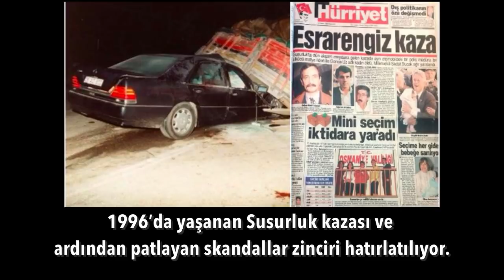Ölüm korkusu gibisi yok.. | Tarık Toros | Analiz | 4 Haziran 2021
4 Haziran 2021
Analiz

• Süleyman Soylu’nun Habertürk’teki performansı üzerine çok şey söylendi ama bir şey atlandı
• Soylu orada halka hitap etmedi, iki kişiye seslendi
• Aklı başında herkes şu “sahiplenmeden” alınır, Soylu teşekkür etti
• Peker'in kimi itiraf ve tanıklıkları… Saray kadar, her soruşturmaya “kumpas” diyen çevreleri de telaşlandırdı.
• Bugün yaşanan, bir iktidar ve para mücadelesinden ziyade: Bir yaşam kavgası.
• Kemal Kılıçdaroğlu’nun şu çıkışı biraz da böyle okunmalı: “Erdoğan, gel helalleşelim!”
• Erdoğan'ın “Hayat hakkı” için yapmayacağı şey yoktur.